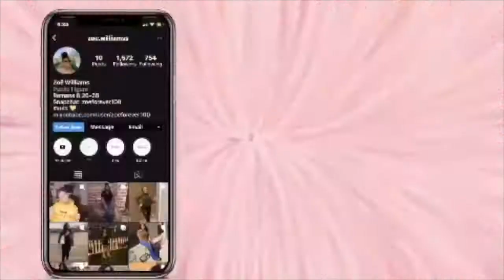GRWM: 19th Birthday Photoshoot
Hey guys! Today’s video is a grwm for my 19th birthday photoshoot. I️ hope you guys enjoyed!

XULA Homecoming Weekend Vlog:
FAQ
Camera: NikonD3200
Editor: Imovie
Tripod: Manfrotto